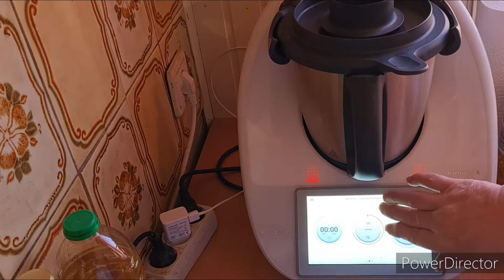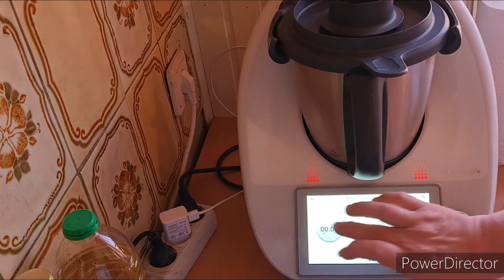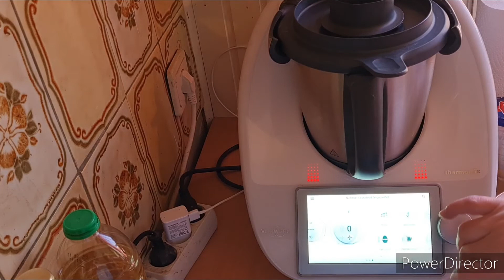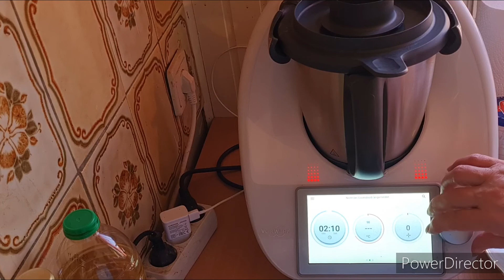Würstchengulasch mit Gabelspaghetti TM6-TM5-TM31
Hallo meine Lieben heute mache ich ein Würstchengulasch mit Gabelspahetti schmeckt super lecker. Dicke Empfehlung
Das Rezept ist aus der Rezeptwelt
Schnuepperle

1 Zwiebel
150g Möhren
in Stücke
5Sek/Stufe 5

20 g Öl
4 Min/Varoma/Stufe 1

1Dose Pizzatomaten 400 g
650 g Wasser
2 Tl Salz
1/2 Tl Pfeffer
1Tl Paprika
2 Tl Gemüsebrühe (1 Würfel)
8 Min/100 Grad/linkslauf Stufe 1

250 g Gabelspahetti
100 g Erbsen TK oder kleine Dose
1 Glas Wiener Würstchen
8 Min/ 100 Grad  / linkslauf Rührlöffel

50 g Cremefine
3 Min/ 90 Grad/linkslauf Stufe 2